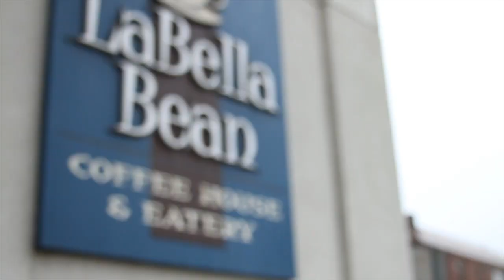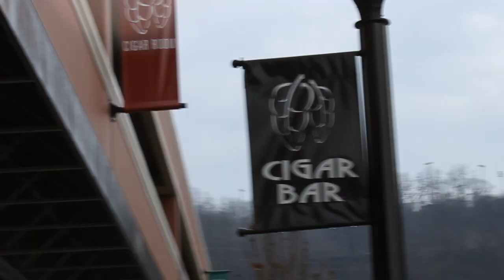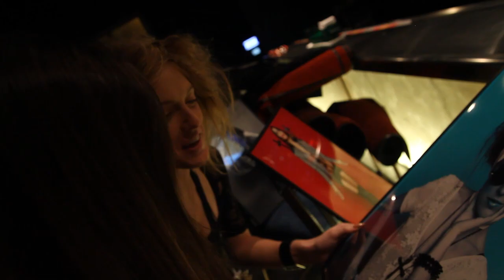Mj Whalen: Fashion Designer - Documentary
Director - Emile Khoury
Producer - Casey Zell
Director of Photography - Alan Jaskiewicz
Camera Op/Editor - Rob Griffith
Lead Gaffer - Jason Logan
Equipment - Waynesburg University
Credentials - Connotation Press